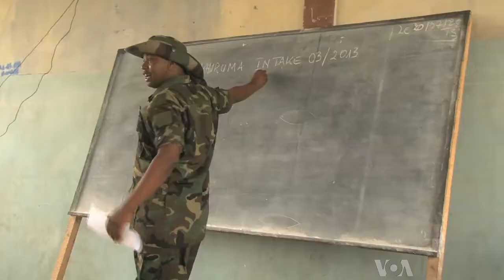In Eastern Congo, M23 Rebels Battle for Hearts, Minds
M23 rebels in the eastern Democratic Republic of Congo are trying to strengthen their grip on areas under their control as they come under attack by the Congolese army. The residents of rebel-held towns in eastern Congo, however, are growing weary of the ongoing conflict. VOA's Gabe Joselow reports from Congo.